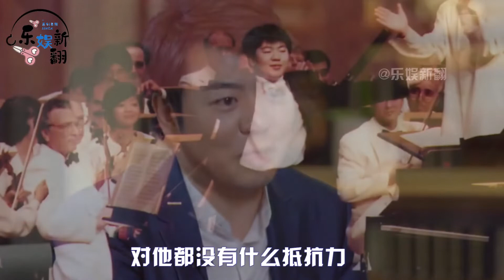她被郎朗独宠4年，因学历遭郎父棒打鸳鸯，如今整容失败认不出